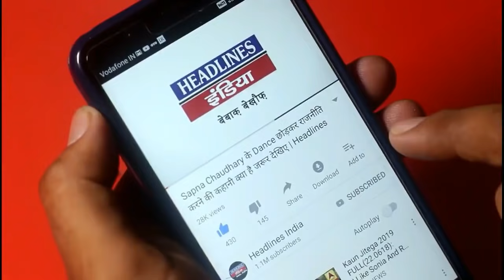Public Opinion | कैसा हो देश का अगला प्रधानमंत्री, अभी देखिए धमाकेदार राय | Headlines India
Public Opinion | कैसा हो देश का अगला प्रधानमंत्री, अभी देखिए धमाकेदार राय